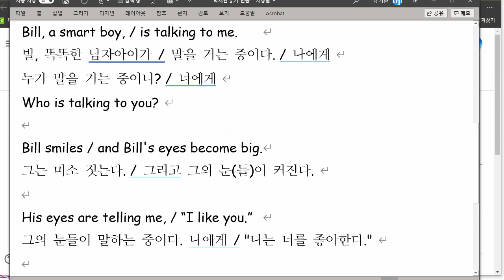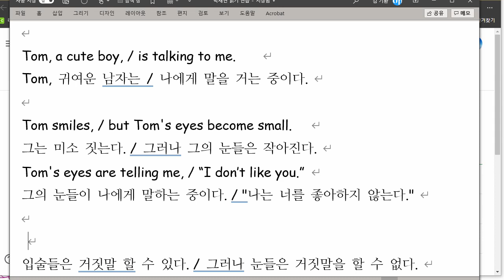박채연 2021 09 01 읽기연습 성취도 75 2번째